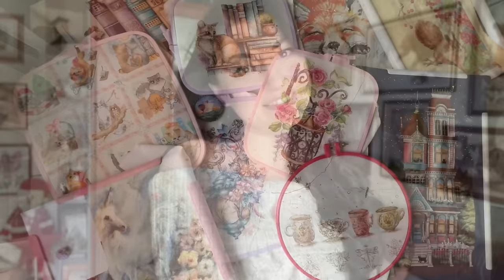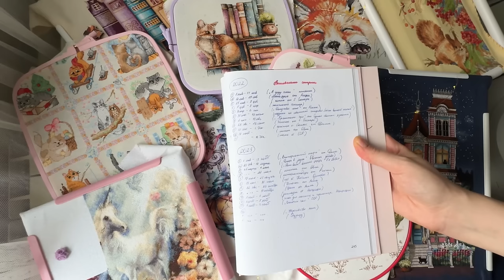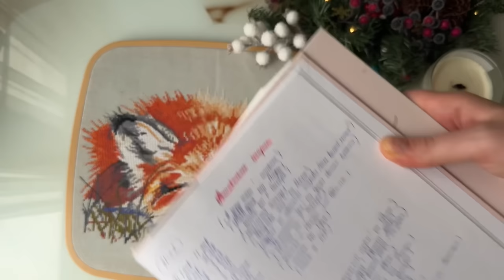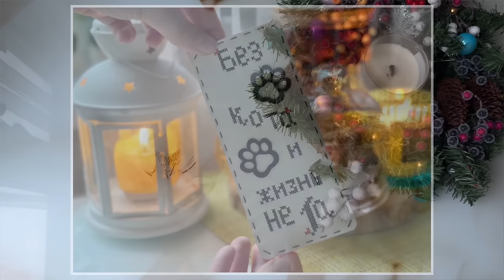Вышивальные итоги 2023 года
Вышивка на видео:
✨ «Викторианский шарм» Dimensions
✨ «Фонарь в розах» Овечкины забавы
✨ Весенний фонарь «Свет весны» VikDollin
✨ «Рыженькая» Овен
✨ «Кошачий календарь» Риолис
✨ «Кот ученый» Наталья Орехова (Lkcross)
✨ «Яркая осень» Панна
✨ Брошь гладью «Панна»
✨ Закладка, игольница, чехол для ножни Неокрафт
✨ «Ценители чая» Сделай своими руками
✨ Сапожок «Рождественское сияние» Dimensions
✨ «Единорог» Letistitch
✨ «Королевсиво книг» Сделай своими руками